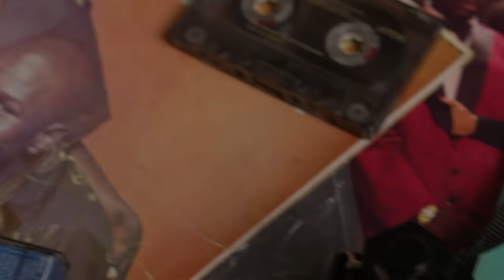Jay Rox - Waistline (Official Music Video)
The official YouTube channel of SlideDigital artist Jay Rox.